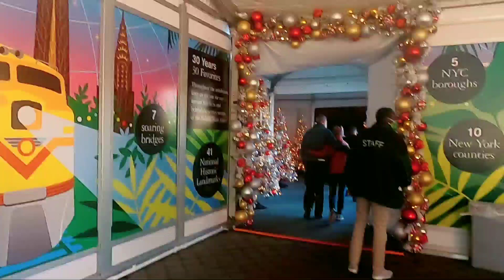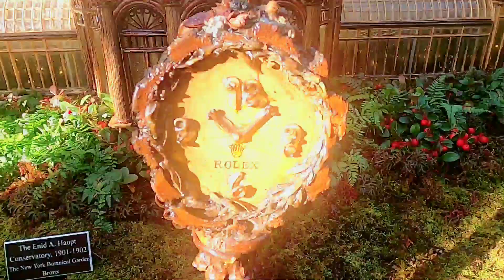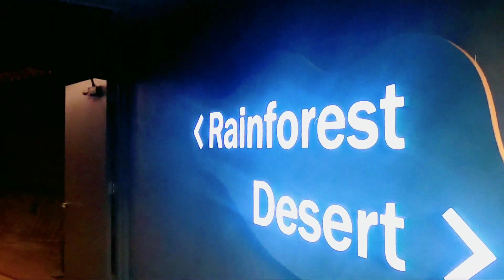4k Botnical Garden Train Show Tour In America 21-22(अमेरिका का गार्डन देखिये Indian Vogger In USA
Botnical Garden Train Show Tour In America 21-22(अमेरिका का गार्डन देखिये)America Tour with Srishti

I hope enjoy them and if you do Please Subscribe to my Channel and don't Forget to hit the Notification Bell , So that you'll Notified to whenever I Upload the Video 😊

Indian FESTIVAL In America
Ganesh Chaturthi 2019

New York City Videos 2021